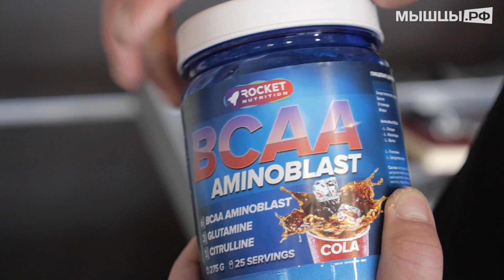Я похудел на 40 кг за 2 месяца!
Николай Шарапов, похудел за 2 месяца на 40 киллограм, и в этом видео он расскажет свою историю.

Мышцы.рф предупреждает о том, что не стоит худеть слишком резко. Риск заключается в том, что после такого экстремального похудения может остаться лишняя кожа, которая ни куда не уйдёт со временем! Худейте постепенно и консультируйтесь у специалистов!

На канале Мышцы.рф вы увидите разнообразные фитнес видео и бесплатные программы тренировок по фитнесу и бодибилдингу. Опытные тренера нашего канала покажут правильную технику выполнения упражнений, дадут советы по набору мышечной массы, а так же снижению лишнего веса.